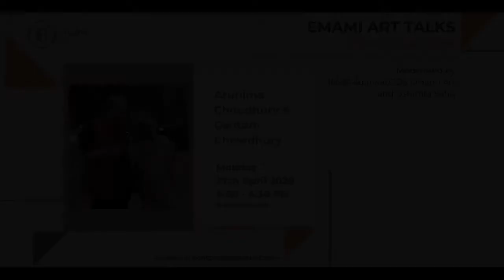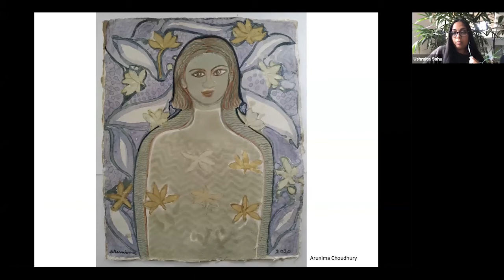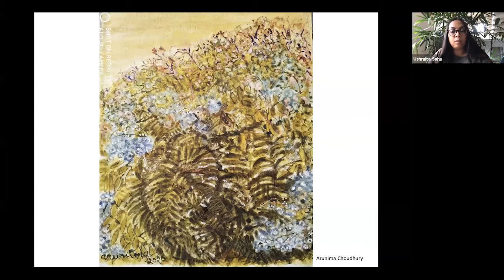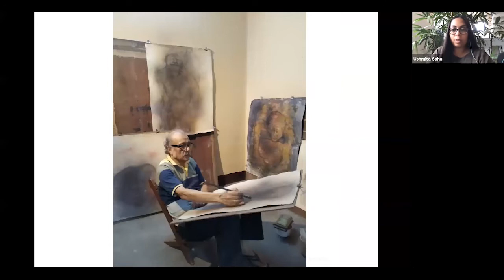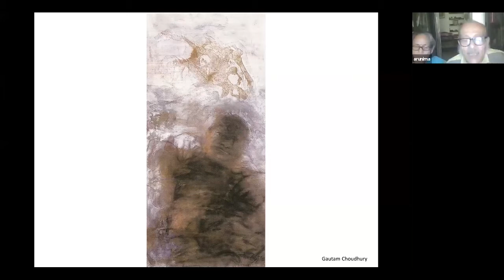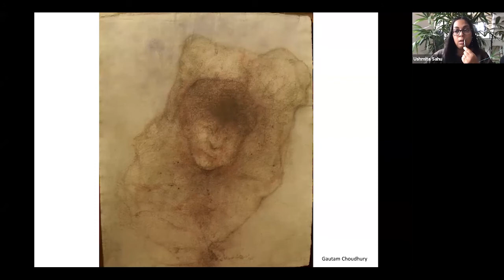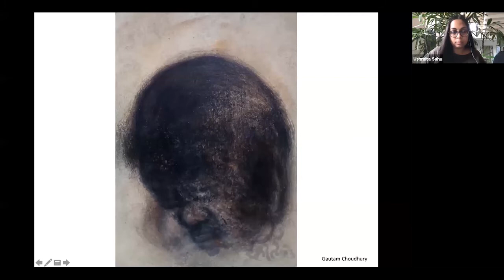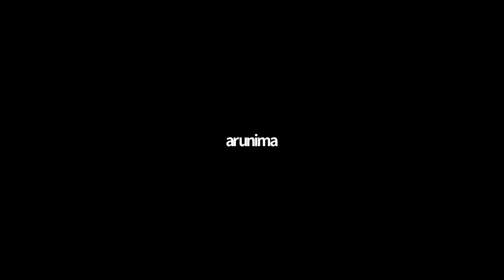Emami Art Talks 1.0 with Arunima chowdhury and Gautam Chowdhury on 27th April 2020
Emami Art Talks – Conversations 1.0 curated by Ushmita Sahu. A six-day live, digital series exploring the dynamics between six couples from the art world. An engaging conversation with Arunima Choudhury & Gautam Chowdhury one of the most loved and respected artist couples of Kolkata.

The bi-lingual session in English & Bengali will be moderated by Richa Agarwal, CEO Emami Art and Ushmita Sahu, Curator.